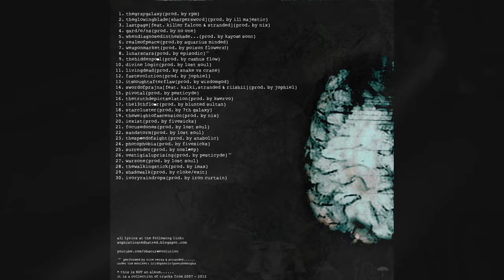iexist prod. by fivesicks - Stranded